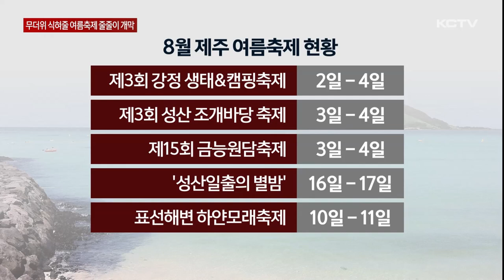무더위 식혀줄 여름축제 줄줄이 개막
장마가 끝나고 본격적인 더위가 이어지고 있습니다.

잠시 제주의 무더운 날씨를 식혀줄 다양한 여름 축제가 줄줄이 기다리고 있습니다.

이호테우해수욕장입니다.

숨이 막힐 듯한 더위를 피해 나온 도민과 관광객들로 북적입니다.

더위를 잊기 위해 파도에 몸을 맡기거나 바닷물에 발을 담그는 어린이들을 쉽게 볼 수 있습니다.

[최경민 / 도민]
"너무 날씨도 덥고 그래서 진짜 오랜만에 바다왔는데 진짜 너무 재밌고..."

[김유민 / 관광객]
"물속에서 모래놀이 하니까 더운 줄도 몰랐어요."

더위를 식혀줄 제주의 여름축제도 줄줄이 시작됐습니다.

오는 4일까지 열리는 이호테우해변 축제에선 테우노젓기 체험와 모형 테우만들기 체험 외에도 윈드서핑과 요트 시연 축하 불꽃놀이 등 다양한 프로그램이 진행됩니다.

1급수 어종인 은어가 서식하는 서귀포시 강정천 일대에선 2박 3일 캠핑과 물줄기를 따라 이동하는 계곡 트레킹을 경험할 수 있는 강정 생태 캠핑 축제가 열립니다.

내일 오후 8시 서귀포시 성산 광치기해변에선 성산 조개바당 축제 개막식과 함께 제2회 제주드론라이트쇼가 진행됩니다.

한림읍 금능해수욕장 일대에선 해안가에서 밀물과 썰물의 차를 이용해 고기를 잡을 수 있게 쌓아 만든 돌담을 널리 알리고 보존하기 위한 금능원담축제가 열립니다.

이 밖에도 하얀모래 푸른바다의 특별한 추억을 선사할 표선해변 하얀모래 축제와 성산일출봉을 배경으로 다양한 뮤지선들을 초청한 성산일출의 별밤 축제가 열릴 예정입니다.

이 밖에도 8월 한 달 동안 제주 전역에서 크고 작은 다양한 축제가 준비되면서 올여름 더위를 잠시나마 잊게 만들어줄 예정입니다.